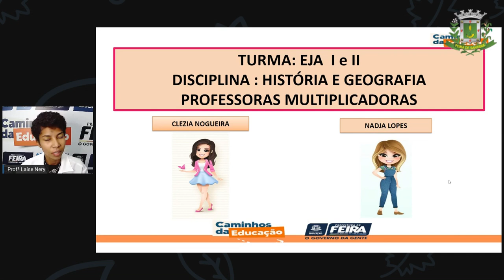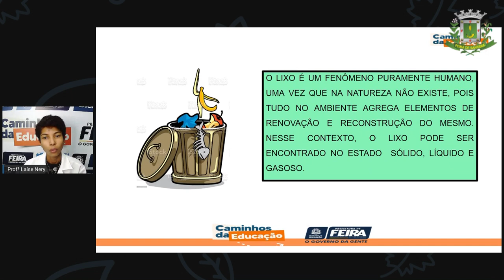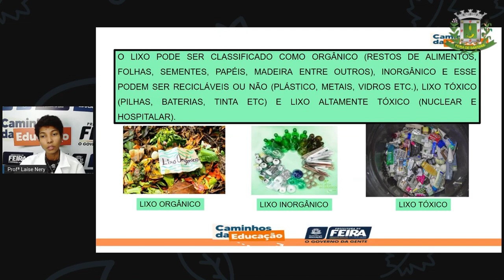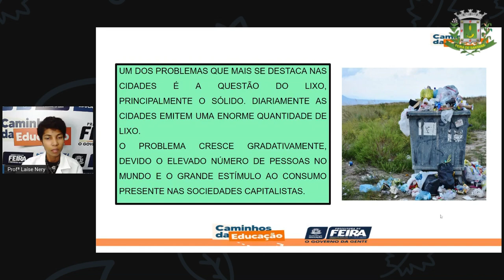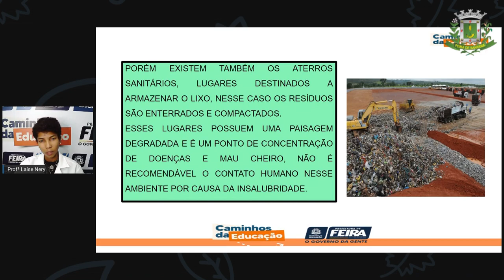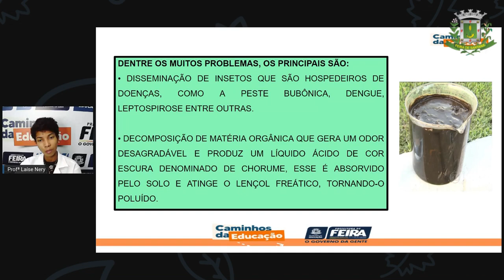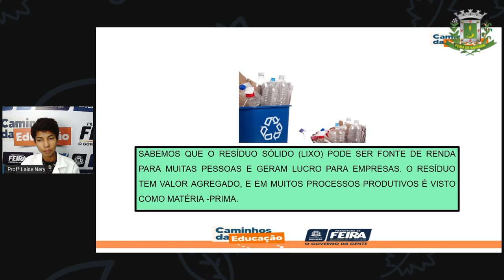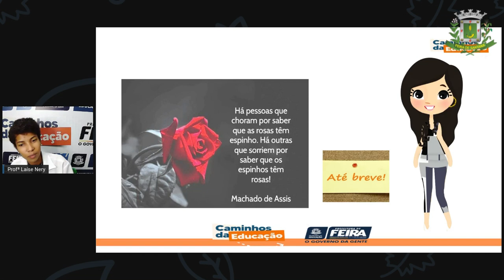AULA 21 HIST GEOG Lixo e coleta De Materiais Recicláveis LAÍSE